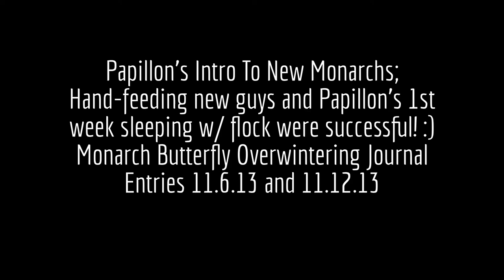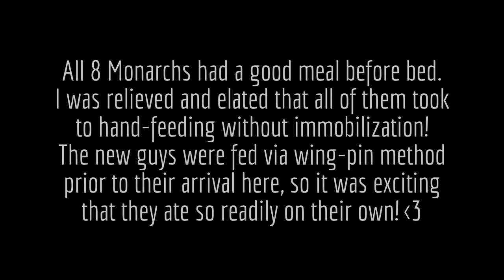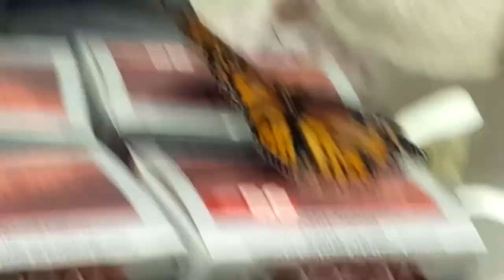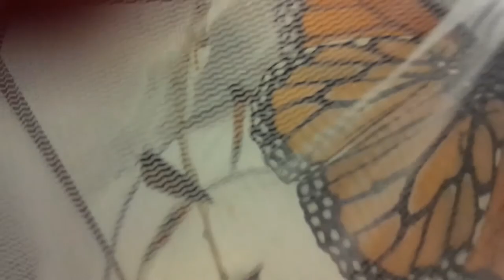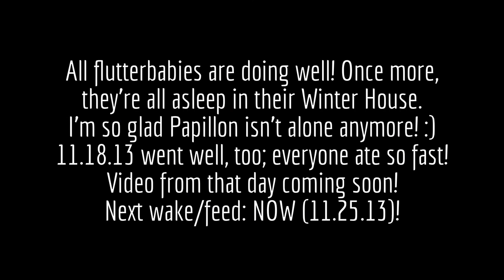Monarch Butterfly Overwintering Journal Nov 6-18, 2013: Papillon Meets New Friends; Wk 1 Together!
Papillon the Monarch Butterfly was going to have a lonely winter here with me, but an extraordinary group of Lepidopterists have come to our aid! Another woman who is also overwintering Monarchs was so generous in giving me 7 of her charges so that Papillon won't be alone! :)  This is Part 2 of 'Meeting Day,' 11.6.13, wherein I wake Papillon to come meet his new overwintering companions! When my beloved hubby came home, he helped to film the event.  Papillon was very shy, but ultimately everyone fell asleep together after a good meal.  One of the girls was holding Papillon's hindwing in their little Sleeping House when I placed them in their overwintering fridge -- so precious!
PLEASE HELP SAVE THE MONARCHS!  Our cherished North American Monarchs, especially the Eastern Population, famous for their extraordinary migrations to Mexico every fall, are becoming endangered. Last year, the overwintering population in Mexico was the lowest ever on record -- and the numbers coming in for this season (official count will take place in December) are even worse. :'( WE'RE LOSING THEM and we need EVERYONE to help! If you're in North America, especially in the Midwest (a critical breeding area, where Monsanto's Roundup-Ready corn and soy have virtually obliterated milkweed -- monarchs' host plant), please plant milkweed and flowers which produce nectar for butterflies. Loss of habitat is the number one threat to our beloved Monarchs!